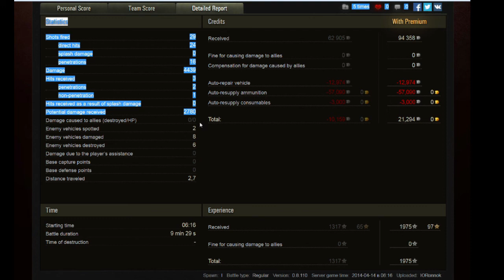World of Tanks - The Jukes are Real! - Full Game Commentary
Ronnok pissing off the enemy in his T54!